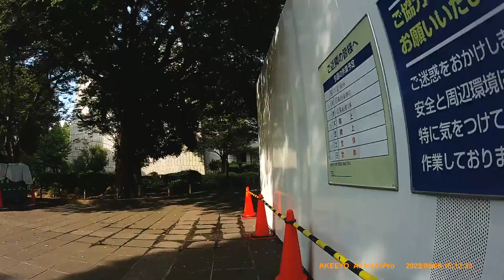[Cycling] around Kokyo, Yushima, and Ueno-park (2022/09/09)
Total: 46km/3h12m

Route:
00:00 上小岩親水緑道
03:20 三和橋
05:48 平和橋
06:56 東四つ木避難橋
07:28 木根川橋
10:31 京成橋
12:16 京葉道路(↱)
13:08 江東橋
14:31 両国橋
18:13 内堀通り(↰)
19:03 代官町通り(↱)
20:34 内堀通り(↰)
23:24 代官町通り(↖)
24:48 千鳥ヶ淵(↱)
25:33 靖国通り(↷)
27:17 本郷通り(↰)
27:51 聖橋
28:05 湯島聖堂前交差点(↗)
29:17 湯島神社
29:36 春日通り(↱)
30:23 天神下交差点(↰)
30:51 不忍池
31:33 弁天島
32:00 上野公園
33:22 上野駅
33:50 両大師橋
35:50 花やしき通り
36:07 浅草寺
37:11 隅田公園
38:05 桜橋
39:37 大正通り(↱)
40:32 水戸街道(↰)
40:45 四つ木橋
44:30 中川大橋
47:54 (周回終了)